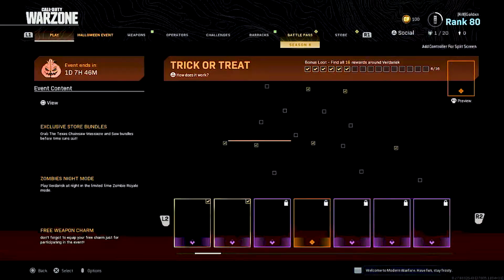Sick AF Warm Up Game On Warzone But Its Stressful